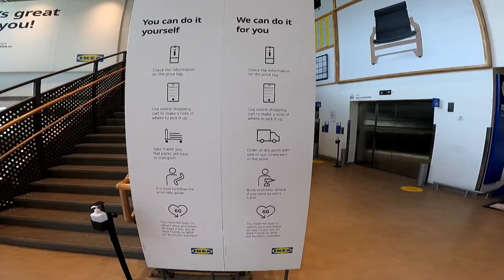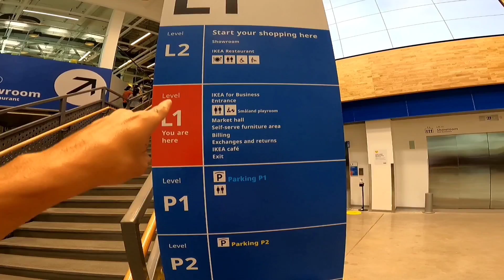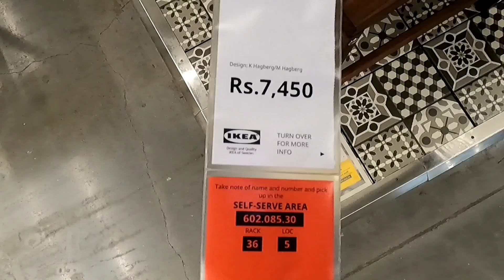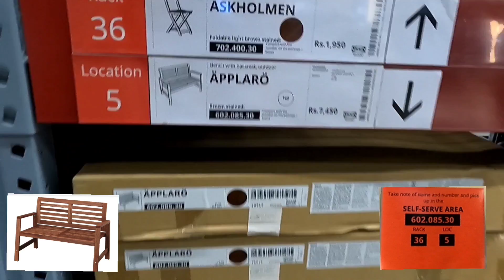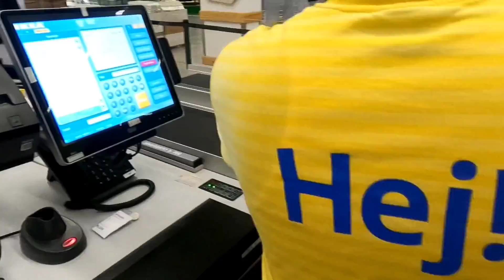QUICK IKEA TOUR 🛒🛍️🛋️🛏️ | क्विक आईकिया टूर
IKEA , NAVI MUMBAI LOCATION

Hey Guys ,

💡Have you tried Airbnb? Sign up with my link and you will get up to ₹5,000 off your first trip.

shot on : GoPro 9 | oneplus
editing : InShot